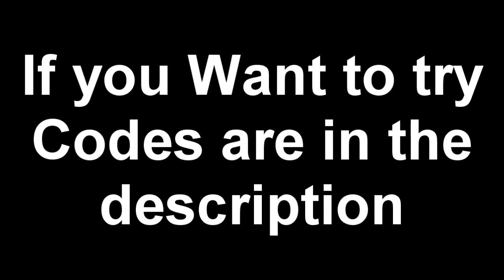speedguy5's SM64 Challenge #2 (second place in ranks)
This is a Super Mario 64 Contest that I found and Decided to try it out.
Infinite Health:
8133B21E 08FF

You're DIEING!
8133D3D0 3C04
8133D3D2 8034
8133D3D4 9485
8133D3D6 B21E
8133D3D8 24A5
8133D3DA FFFF
8133D3DC A485
8133D3DE B21E
8133D3E0 03E0
8133D3E2 0008
810EE060 8033
810EE062 D3D0

Timer
81249688 A03B
8124968A B25E
8124DC7C A1A0
8124DC7E 00EE
8024B197 0040
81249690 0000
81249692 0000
D033AFA1 0020
8133B26C 0000